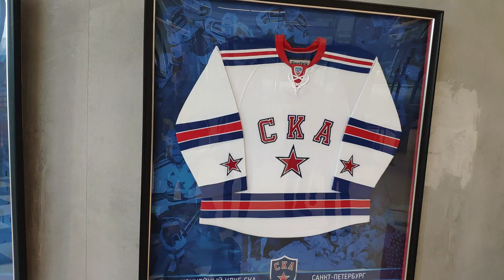Funny video for kids. Serge plays hockey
Serge attended an open day at the Hockey City of Ska. there was a lot of fun for the kids. Serge saw his favorite children's characters from the cartoon "Wait a minute" - the Hare and the Wolf. Serge saw and took a picture with the main mascot of HC Ska - "Horse Fire". And for the first time I attended an open floorball training - this is field hockey. I liked everything very much!